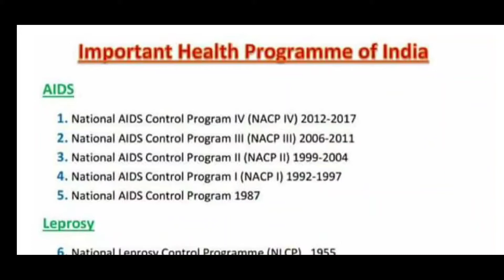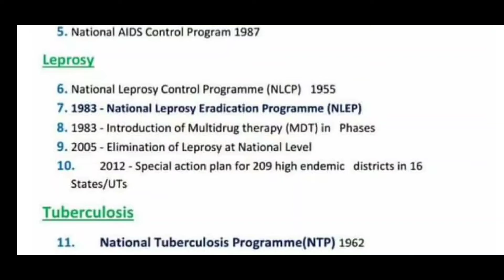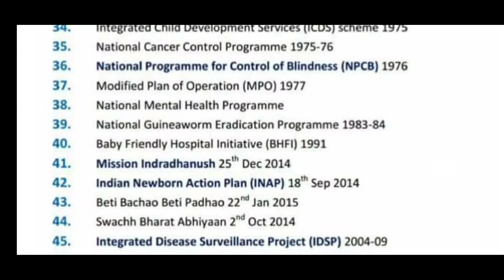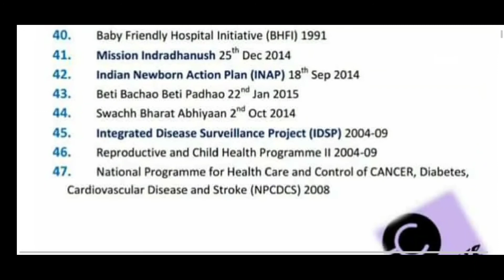GNM 3rd Year II National Health Programs Il Community Health Nursing II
medical hub, nursing videos, medical videos, Pharmacist exam, Railway question Paper Lab technician questions, AIIMS solved staff nurse question paper, Lab technician question paper, NIMHANS solved question paper, AIIMS delhi solved question paper, Safdarjung solved question paper for nursing officer, staf nrurse solved quetsion paper, Nursing officer solved question paper, PGIMER solved question paper, NHM up Staff nurse question paper, CHO Solved question paper#PSM_lecture